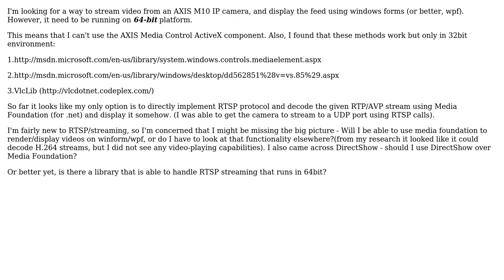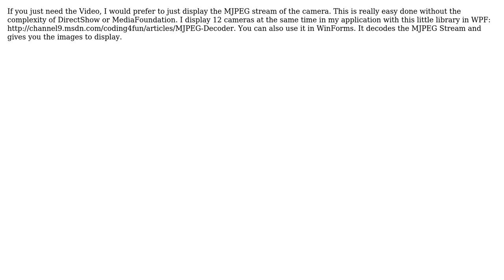Axis Camera video streaming with C# 64bit (4 Solutions!!)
Axis Camera video streaming with C# 64bit

With thanks & praise to God, and with thanks to the many people who have made this project possible! | Content (except music & images) licensed under CC BY-SA | Music | Images & others | With thanks to user roman.minyaylov user lupaulus user Larry user J.L user CPlusSharp and the Stack Exchange Network Trademarks are property of their respective owners. You are responsible for your own actions.